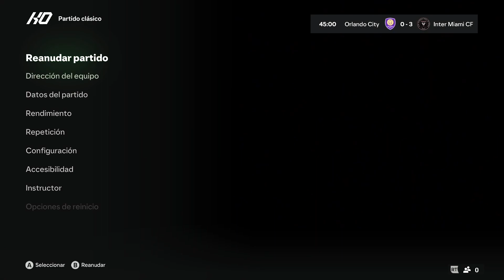ORLANDO CITY VS INTER MIAMI LIVE !! MLS GAMING !!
Cafe City Studio

Inter Miami CF, co-owned by soccer legend David Beckham, aims to build a championship team and has made high-profile signings like Gonzalo Higuaín and Blaise Matuidi. With its iconic pink and black branding, Inter Miami CF represents the vibrant culture of Miami and is committed to community involvement and youth development. The club was formally unveiled in January 2018 and played its first match in 2020, making it one of the newest clubs in Major League Soccer (MLS). It is the 25th club in the MLS and is formally known as Club Internacional de Futbol Miami, the only team in MLS with a Spanish name, reflecting Beckham's desire for a "South American flavor" in the team. The team's home matches are currently played at the 18,000 capacity DRV PNK Stadium in Fort Lauderdale, Florida, with plans for a new stadium, Miami Freedom Park, adjacent to the Miami International Airport, which will have an increased capacity of 28,000 fans. Inter Miami CF won its first major trophy, the expanded 2023 Leagues Cup, which also qualified the team to the 2024 CONCACAF Champions Cup for the first time. The team's colors, pink and black, are meant to represent the beautiful Miami sunset and the energy of the city.